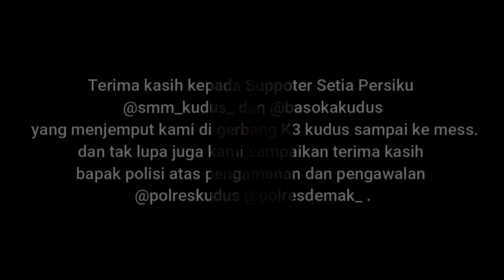Laga lanjutan antara PSD Demak 1 - 1 Persiku Kudus (liga 3 Jateng 2019)